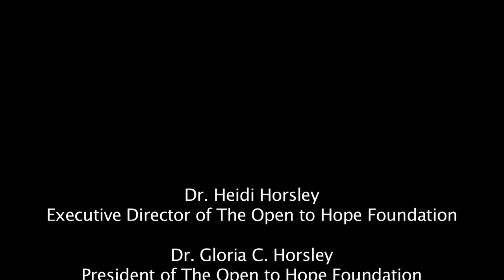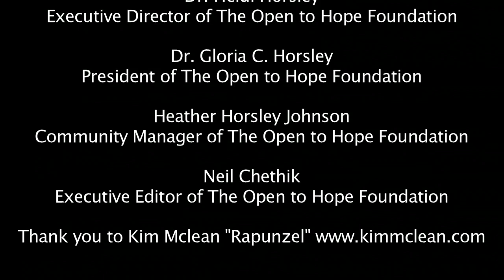Dr. Lyn Prashant; Degriefing: The Art of Transforming Grief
Dr Prashant discusses how after the death of her husband she has gone on to find integrative therapeutic processes that integrate and normalize the mind, body and being. Association of Death Education and Counseling (ADEC)